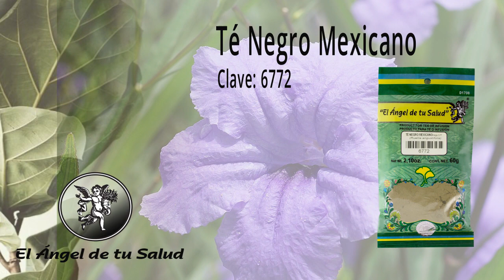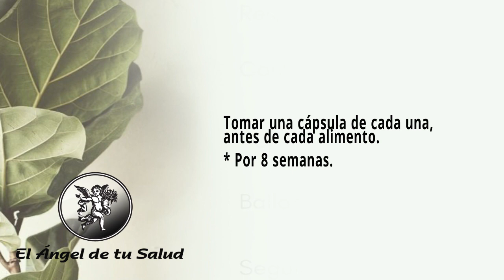FÓRMULA HERBOLARIA PARA ASCITIS O ACUMULACIÓN DE LÍQUIDO EN LA CAVIDAD ABDOMINAL